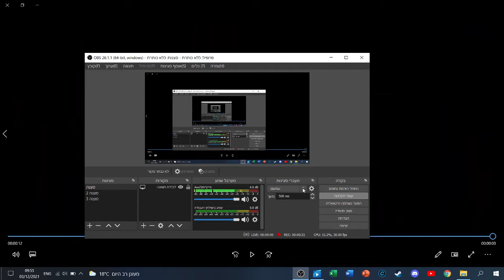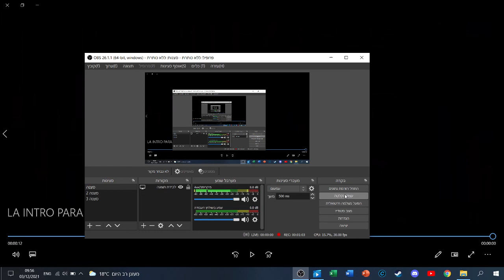אינטרו חדש לערוץ!!!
בס"ד
אז כן חברים זה היה האינטרו שלנו תנו לייק וסאב אם אהבתם תודה!
ושיהיה לכם חודש דצמבר טוב ובשורות טובות!
תהנו וצפייה מהנה !
תנו לייק וסאב ופעמון ויאללה ביי!